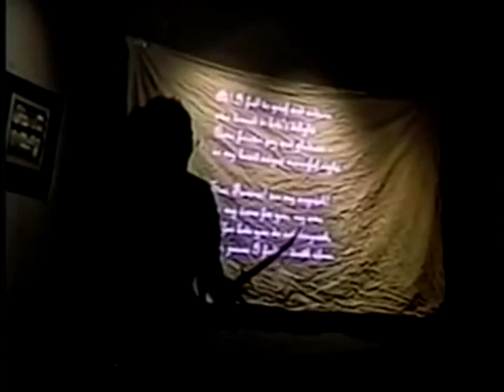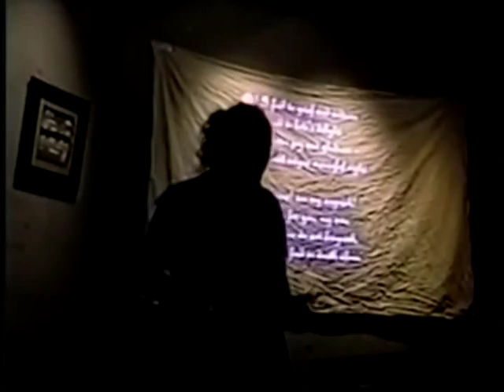PeaceQuest: The Talents of Karen E. Peace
The many performances of Colorado Composer, Musician, and Singer, Karen Elizabeth Peace.